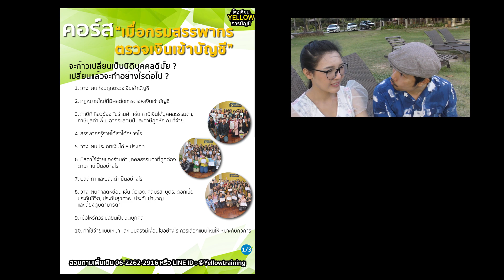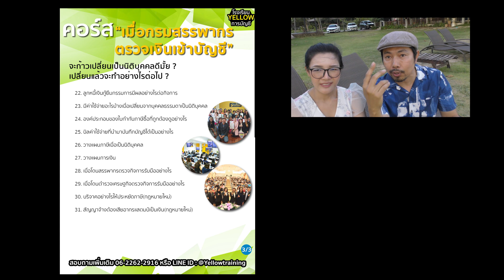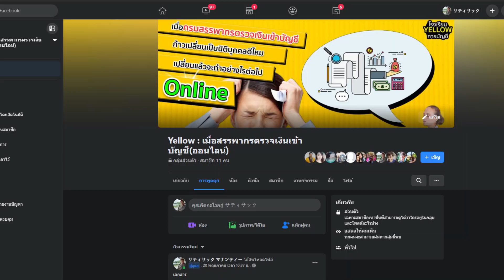ขายคอร์ส เมื่อสรรพากรตรวจเงินเข้าบัญชี